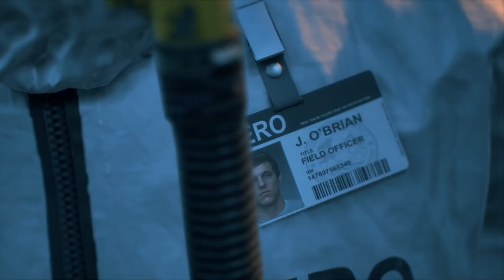Freaks Nest | Days Gone | Part 4 | HD 60FPS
DAYS GONE - Part 4 - "Freaks Nest" Story Mission and Side Missions of Days Gone.

About Days Gone:

Deacon St. John, a member of Mongrel MC, is among the survivors of the epidemic. Deacon drifts
through the wasteland of the  Pacific Northwest, never staying in one place for too long. Deacon
often takes work as a Bounty Hunter/Mercenary, offering his services in exchange for supplies.
However, Deacon learns that there is a price on his head adding to his list of enemies. Deacon and
his friend Boozer plan to head north but their plans are put on hold when Boozer is injured and
Deacon's bike is destroyed.